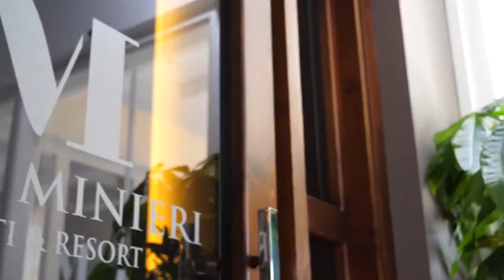VILLA MINIERI Eventi & Resort - Nola (NA)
Se vuoi rendere il giorno più bello della tua vita indimenticabile, in una location da sogno, rivolgiti a Villa Minieri. Immersa nel verde, accoglie i suoi ospiti in uno splendido parco naturale di 30.000mq, arredato e arricchito da eleganti salottini e gazebo che fanno anche da sfondo a una ricercata piscina all’aperto, luogo ideale per aperitivi, taglio della torta o per festeggiare fino a notte tarda con musica e tanta allegria, gli sposi.Lo spazio interno dispone di sale per ricevimenti che possono ospitare fino a 240 persone, tutte finemente arredate e arricchite da preziosi ornamenti, si adattano perfettamente alle occasioni speciali.
La risposta perfetta per chi cerca una location ideale per i matrimoni, Villa Minieri e il tuo sogno più bello diventa realtà!